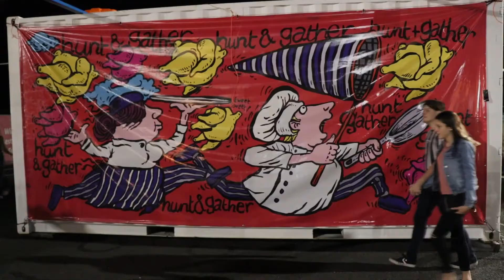Bite Markets at North Harbour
Bite Markets at North Harbour: Every Friday and Saturday from 4pm-10pm, over 30 flavour makers open their doors at Bite Markets offering you the perfect place to eat, drink and spend time with friends and family. As well as flavour makers offering food and beverages from around the world, Bite has nightly live entertainment and a children’s play zone. Bite is just off the highway at Exit 150 , via Nolan Drive.